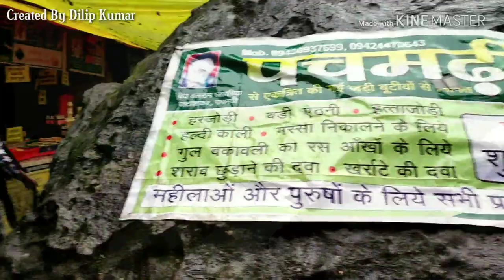Jata shanker bhole naath